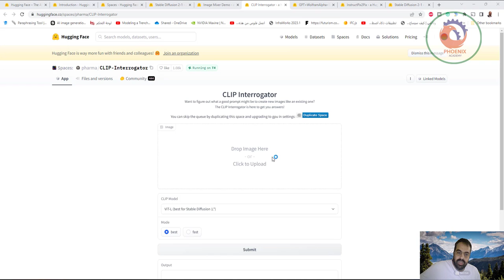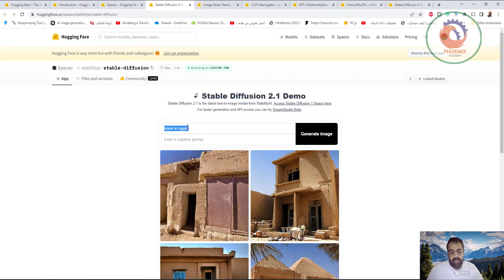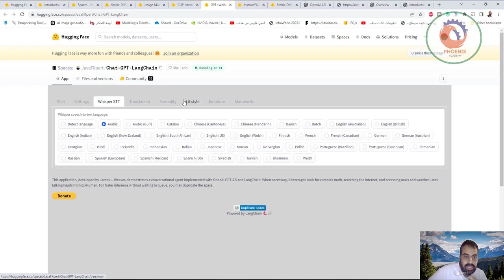huggingface عشرات الادوات الممتعة بالذكاء الاصطناعي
❤️ روابط التواصل
✅ انستجرام